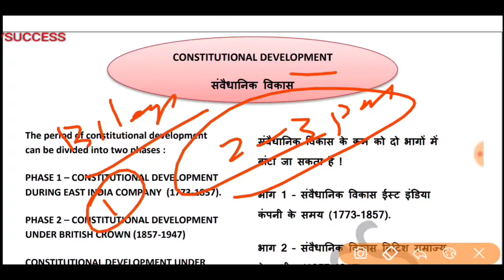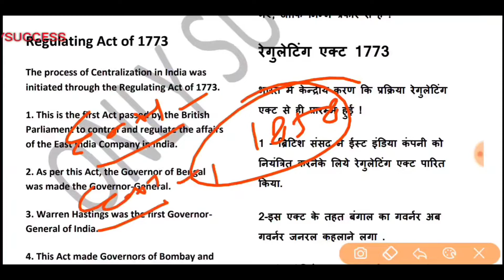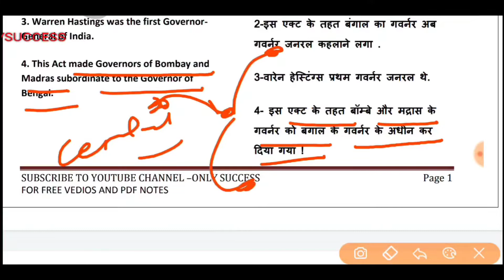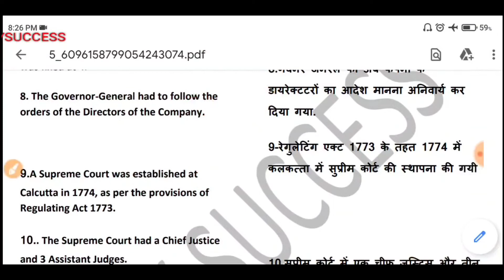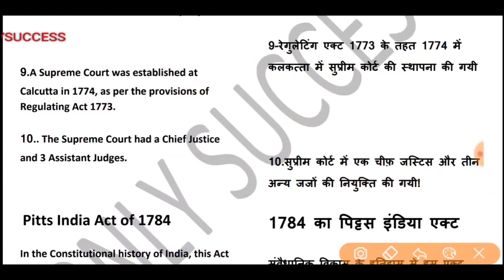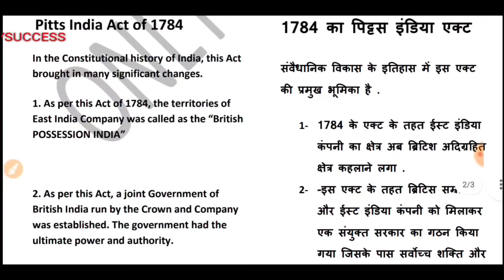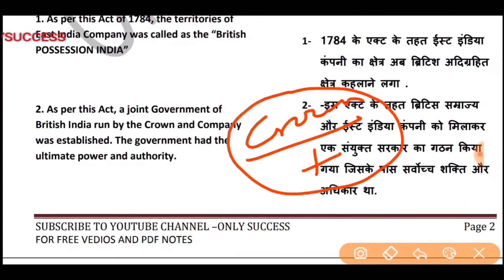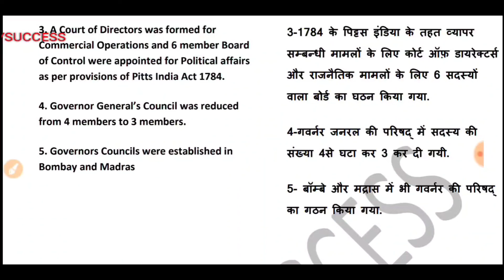Constitutional development of india|regulating act|pitts india act|bharat ka samvaidhanik vikas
Upsc magicaltrick difference##

learn the whole constitutional development from regulating act to independence of india act1947
bharat ka samaidhanik vikas

Also join our telegram channel to get free pdf of all notes and free vedios.. Thanks

vedios highlights --

What is meant by constitutional development?
How was the Indian Constitution developed?
When was Constitution of India developed?
How did the constitutional development of colonial times 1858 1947 gradually made a shift to greater Indian involvement?

constitutional development of india upsc
constitutional development in india in hindi pdf
constitutional development in india pdf
constitutional development in india ppt
constitutional development in india from 1773 to 1947
constitutional development in india from 1773 to 1947 pdf
constitutional development in india
short notes on constitutional development of india

My aim from the beginning was to make it easier to learn new things for the people. I wanted to break the notion that you can learn things only by paying. The Hindu newspaper analysis in Hindi( UPSC/IAS).the Hindu daily daily current affairs covers important articles and editorial in depth for all exams and general studies watch the entire video to learn more about English vocabulary used in the Hindu newspaper. These English vocabulary may help students for better understanding of the newspaper as well as in their competitive exams. This lecture is a daily current affairs video lecture. Which is covering important articles and editorials.In future more diversified study material will also be provided relevant to various exam, if if your love to this channel keeps on growing,because it is only your love which will encourage and motivate me to make more use ful and relevant content in this channel video lecture is not only important for civil services exams UPSC,PCS state PCS but also other competitive exams so students watch the full video till end